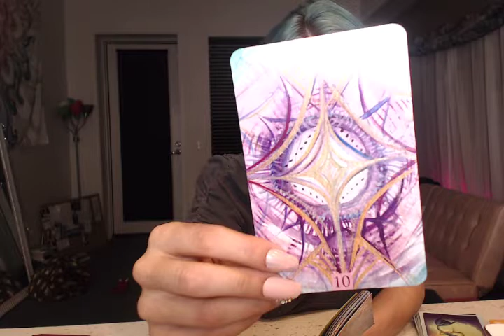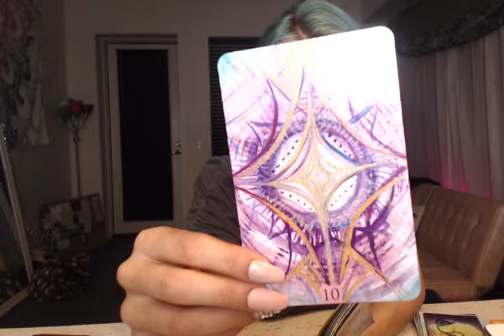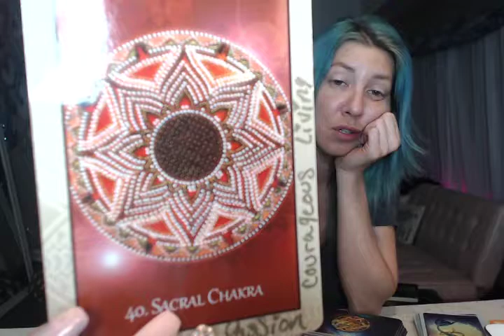VIRGO MERCURY RETROGRADE NOVEMBER TAROTSCOPE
I Spent October moving into my new place and working my ass off to ensure I can create even more content for you all!
I am sorry to have been so MIA! I AM BACK !

Because the editing took . forever Im just going to upload the videos AS IS. Sorry about no makeup but I just wanted to get you guys your reading!

HUGS & LOVE!

The Gypsy.

GypsyStarSeed.Shop to book me on the Instantgo app!

I wish you all the self love and self acceptance. You are worthy of everything your heart and soul desire!

If you havent please take a second to check out a few of my personal vlogs -- especially if you are going through the awakening process!!

Twitter.com/HarlowMoney

Namaslay my Soul family!

GypsyStarSeed🌙